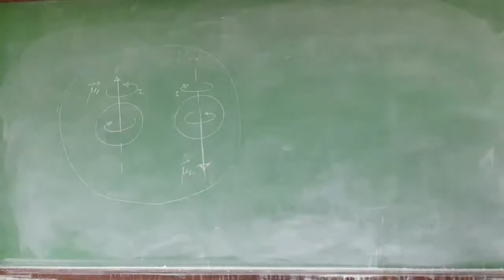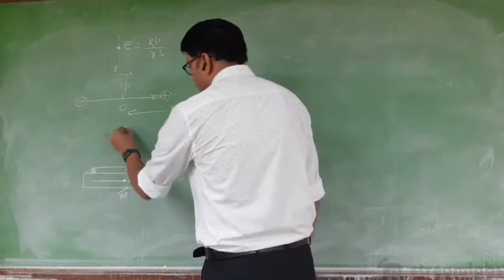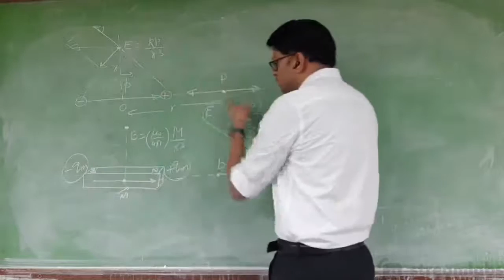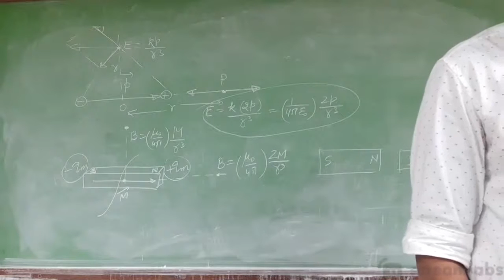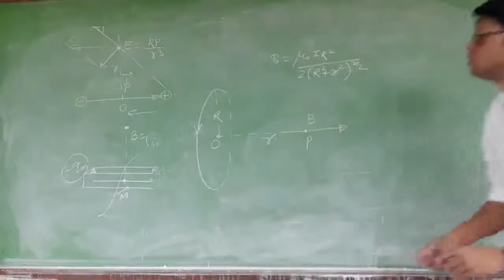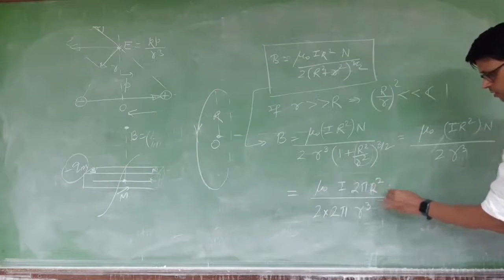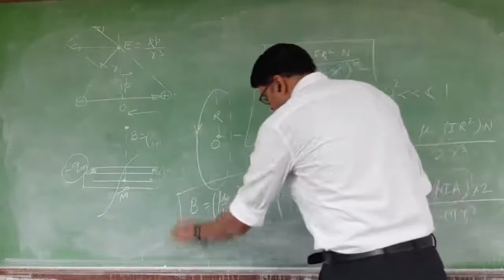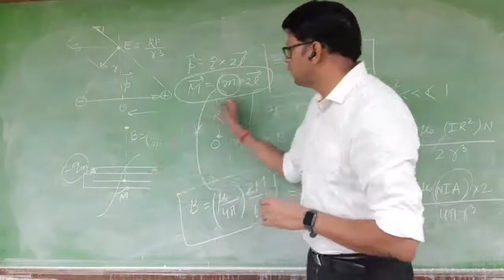Current carrying loop as a magnetic dipole